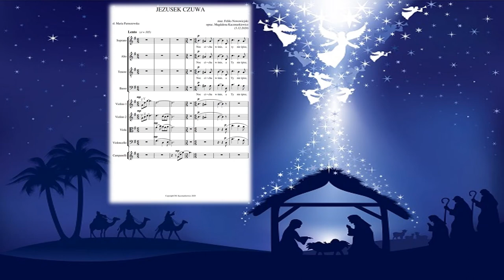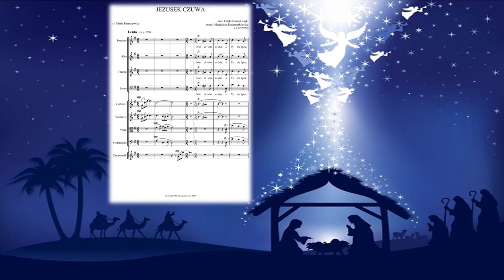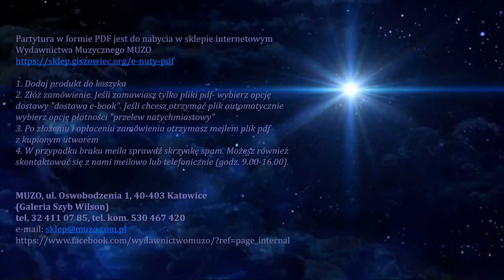Jezusek czuwa - videopartytura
Kolęda (znana również pod tytułem "Noc cicha w śnie") w opracowaniu na 4-głosowy chór mieszany, kwartet smyczkowy i dzwonki.

Słowa: Maria Paruszewska
Muzyka: Feliks Nowowiejski
Opracowanie: Magdalena Kaczmarkiewicz